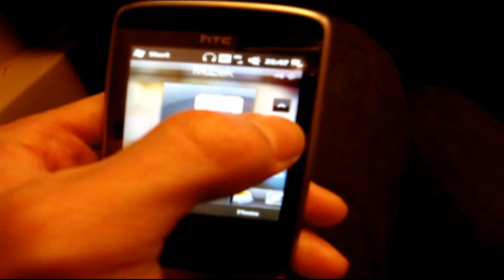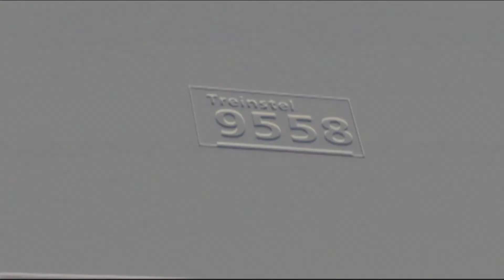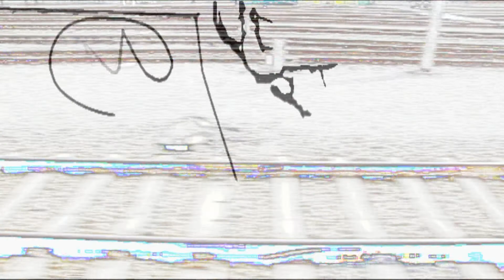6. Mike Lutt - First Drups (clip)